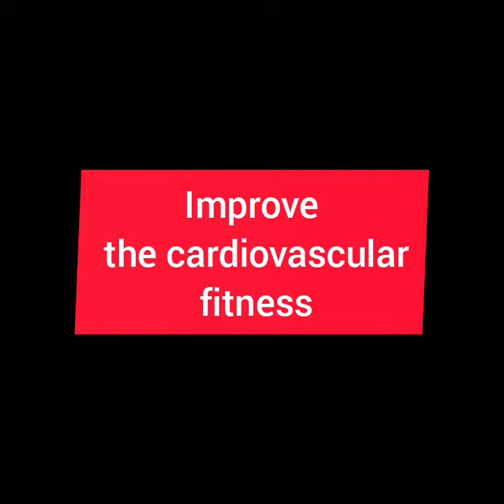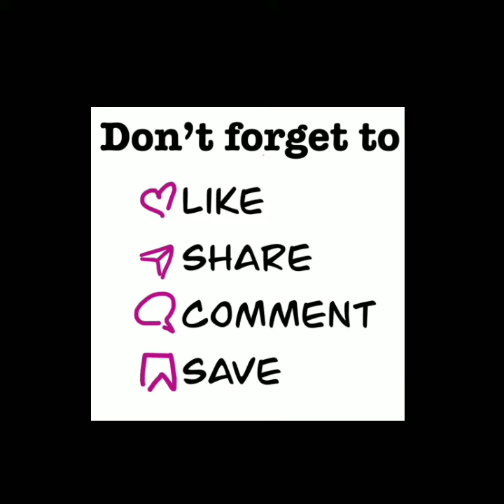Benefits of mountains climbing..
hello everyone 😊